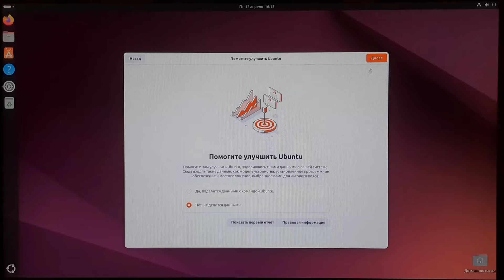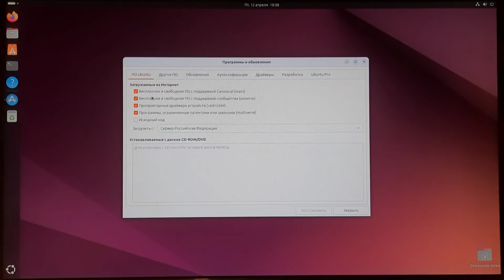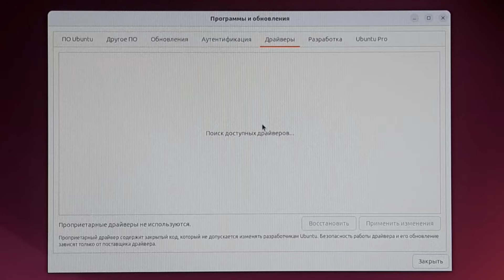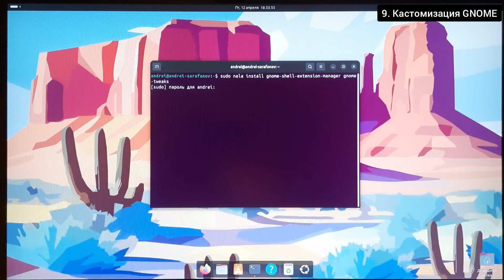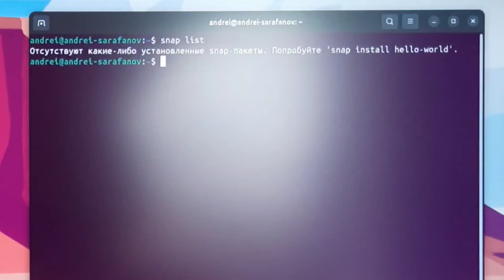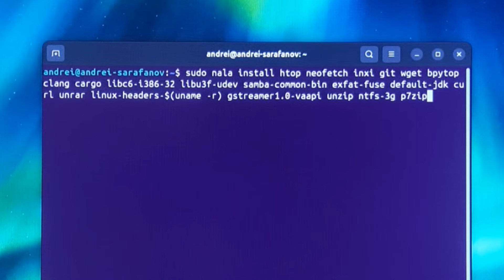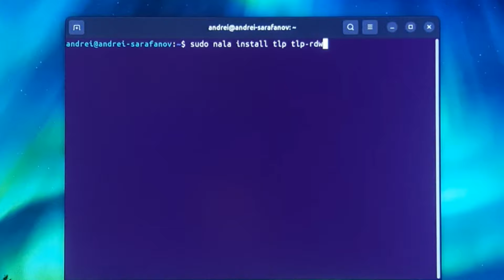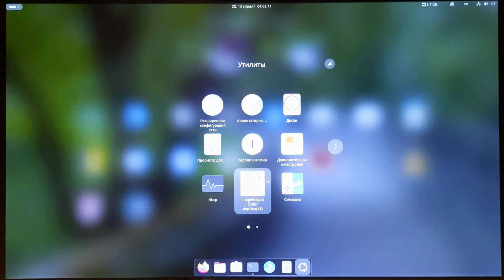Делаем Ubuntu ещё лучше и круче после установки | Ubuntu 24.04 LTS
Сегодня мы настраиваем и кастомизируем Ubuntu после установки.
Если вы установили этот дистрибутив впервые, и не знаете, что делать и с чего начать, это видео для вас.

или "snap install auto-cpufreq"

*ЭТО УТИЛИТА, НЕ РЕКЛАМА*

Таймкоды:
00:00 Вступление
00:43 Обновить систему
00:50 Дополнительные репозитории
01:15 Замените APT
01:56 Дополнительные драйвера видеокарты
02:14 Wayland или X11
02:33 Удалите Apport
02:40 Обновите или установите драйвера
02:46 Настройка GNOME
04:11 Кастомизация GNOME
05:19 Свернуть по клику
05:28 Удалите полностью Snap
06:04 Установите Flatpak и GNOME Software
06:17 Необходимые пакеты
06:30 Необходимые приложения
06:43 Медиа или видеокодеки
06:54 Auto-CPUFreq
07:06 Брандмауэр
07:17 Ускоряем запуск приложений
07:33 Windows-приложения
07:41 Windows-игры
07:51 Улучшаем автономность
08:04 Сделаем бэкап системы
08:13 Очищаем мусор
08:25 Все обои из старых версий Ubuntu (необязательно)
08:47 Аутро

Теперь мой Тelegram-канал перемещается не только с ссылкой, но и с описанием канала